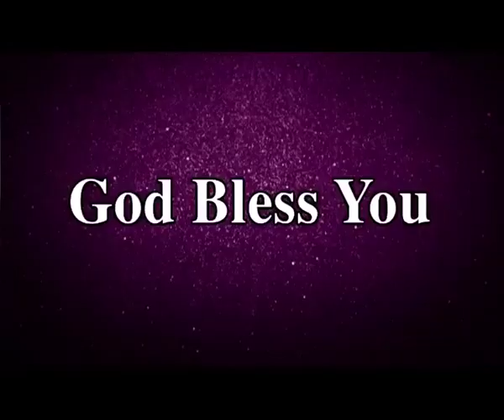Be Happy, Pray & Praise